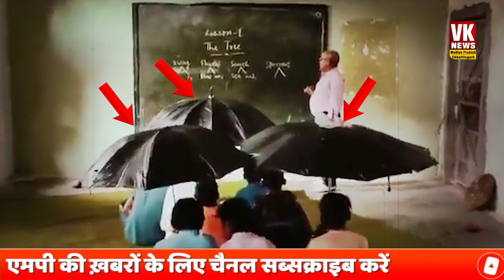किताब की जगह हाथ में छाता, क्या ऐसे होगी मध्य प्रदेश में पढ़ाई... ये नया विकास है!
shivraj mpnews VK News MP is Hindi News Web channel specially made for viewer of Madhya Pradesh. update yourself with latest news and all the information regarding Madhya Pradesh. We Focuses on Breaking News, Politics, Entertainment, social issues of Madhya Pradesh, We also cover a ground zero of Madhya Pradesh Politics & politicians.